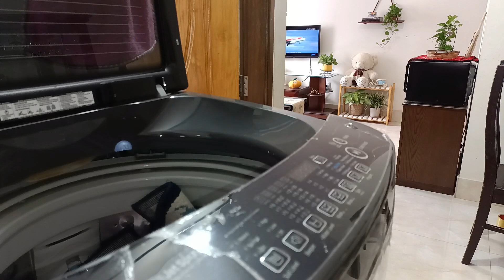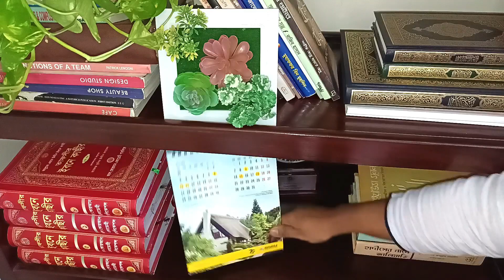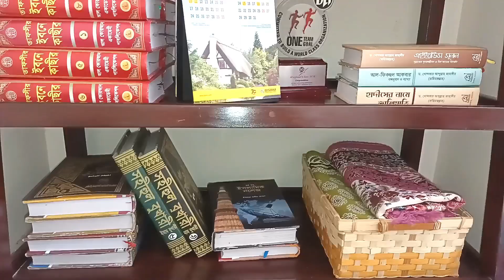পরবর্তী প্রজন্ম সামনে পথ চলার গাইড লাইন তাঁর পরিবার থেকেই পেয়ে থাকে।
Today I share my daily activities, work and different style cooking. hope you will enjoy this. how_I_manage_my_Home how_clean_and_organise_my_home kitchen_organisation daily_work Bangladeshi_blogger eid_blog#

সারা বছরের জন্য টমেটো সংরক্ষণ পদ্ধতি। How to frozen tomato. How to store tomato.

Home tour/my small home tour/Bangladeshi small flat tour/আমার ছোট্ট বাসা টুর করে দেখাবো।

মধ্যবিত্ত ঘরের রমজানের বাজার গোছানো। রান্নাঘর কে ক্লিন করে গুছিয়ে রমজান উপযোগী করে নিলাম।

11 amazing kitchen tips and ideas for Ramadan. রান্নাকে সহজ করতে রোজার আগেই গুছিয়ে রাখুন অনেক কাজ।

এলোমেলো ঘরকে গুছিয়ে নিলাম। আমার ছোট্ট সাজানো সংসার এর কাজগুলো নিজ হাতে করতেই বেশি পছন্দ করি।

bring back summer memoires।বেডরুমকে summer উপযোগী করে সাজিয়ে নিলাম।

এত রান্না ঘরে ও রান্না ঘরের কিভাবে ঝকঝকে তকতকে রাখি।

পরিবেশ-পরিস্থিতি অনুযায়ী সবাই কে মানিয়ে নিতে হয়। রান্নাবান্না না করে কি খেলাম আর কি কি করলাম

Let's clean with me/চলুন একসাথে ড্রয়িং রুম ক্লিন করি।

গাছ দিয়ে ঘর সাজানোর আইডিয়া। মানিপ্লান্ট গাছ যেভাবে পানিতে অনেকদিন বাঁচিয়ে রাখা যায়।

রান্নাবান্নার পরে কিচেন রুম তাকে যেভাবে ক্লিন করি।পোথস রিপটিং।

ঈদ প্রিপারেশন। কোরবানি ঈদ উপলক্ষে কাজগুলোকে যেভাবে গুছিয়ে নিলাম।